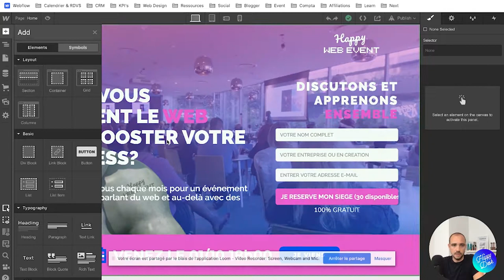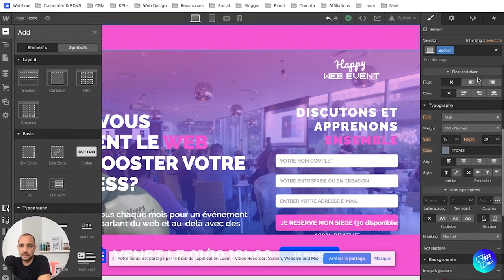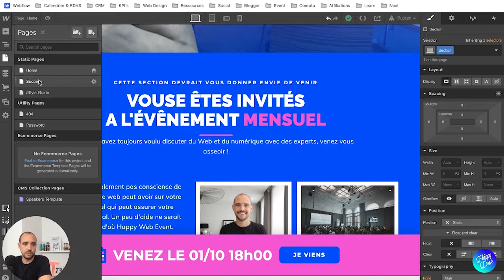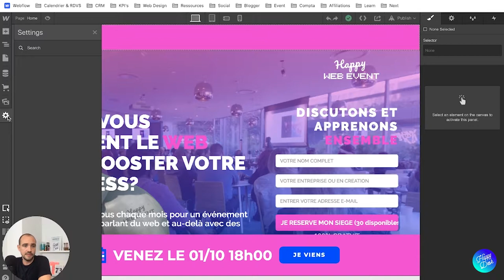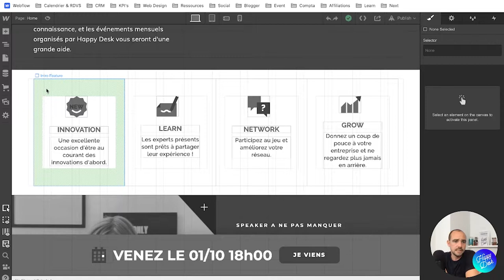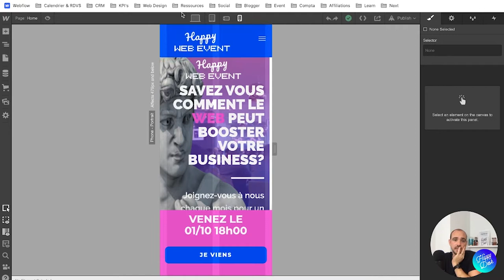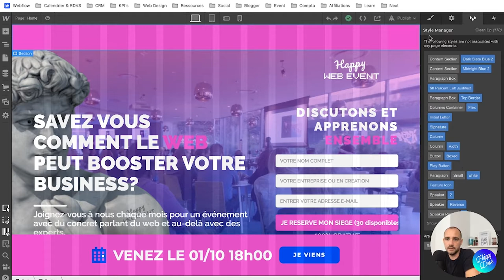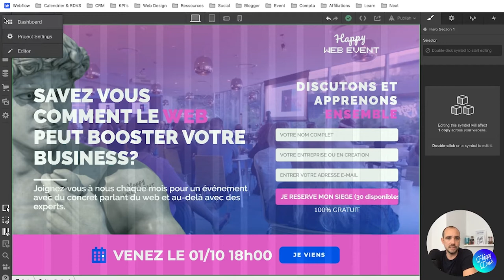SERIE - LE DESIGNER WEBLOW